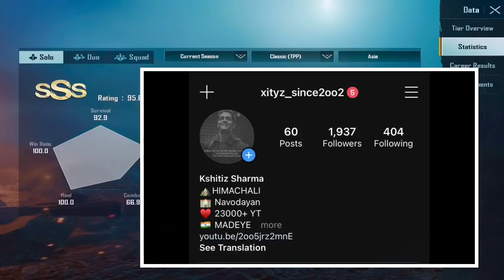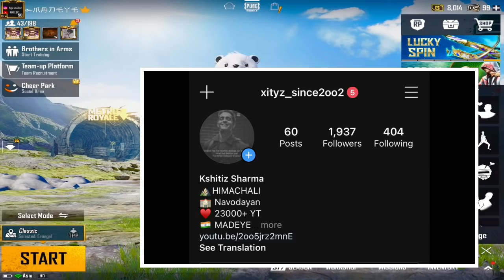GET MORE POINTS IN NOOB CONQUEROR LOBBY | CONQUEROR IS STILL POSSIBLE | 1200 RANK | MADEYE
SEASON 11 CONQUEROR ( REDMI NOTE 7 )
SEASON 14 CONQUEROR ( iPAD MINI 5 )
SEASON 15 CONQUEROR ( iPAD MINI 5 )
SEASON 16 CONQUEROR ( iPAD MINI 5 )
SEASON 17 CONQUEROR ( iPAD MINI 5 - ON THE WAY )

CONTROLS - 5 FINGER WITH GYRO

SQUAD KD - 3 Above
SOLO KD - 3Above

43%  HEADSHOT. (s15)

Role - Sniper and Gunslinger

Started playing from season 10

Dont hate just tell me what should I improve ✌🏻

(improving my skills)

Graphics - Mostly smooth with 60 ( balanced sometimes )